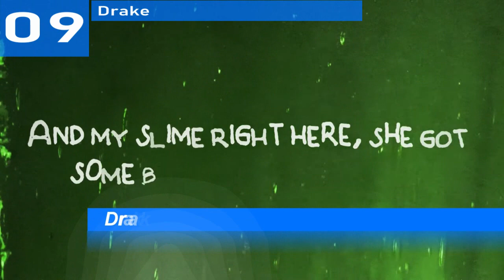Billboard Artist 100 | Top 10 Artist (USA) | October 07, 2023 | ChartExpress